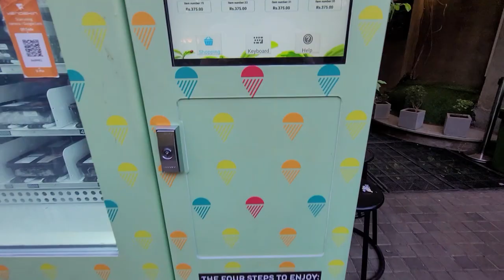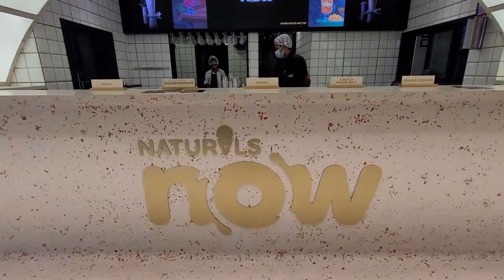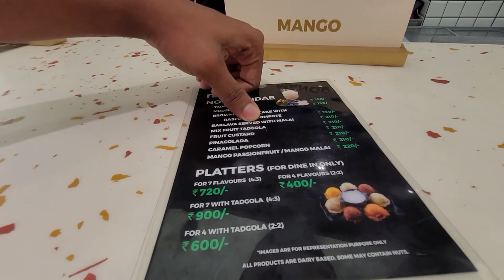Naturals Now, Juhu, Mumbai || Tadgola Ice Cream In Mumbai || Tadgola Sundae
Hi guys, Today I am here at Naturals Now, Juhu, Mumbai to try some unique flavor of Ice Cream. The only Naturals outlet where you find yummy Sundaes and new ice cream flavours being made then and there.